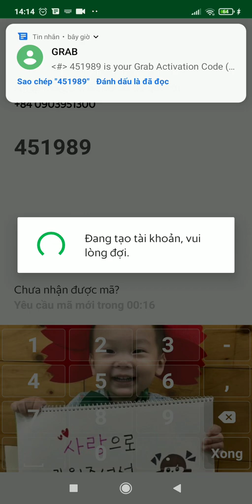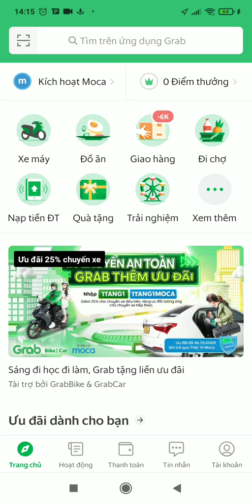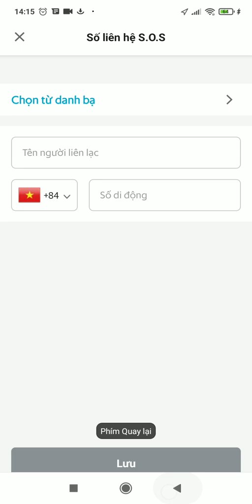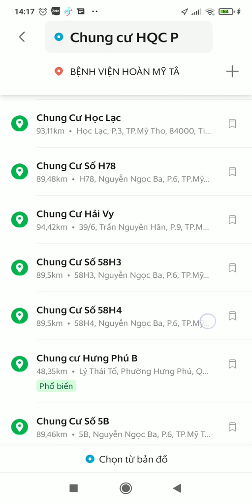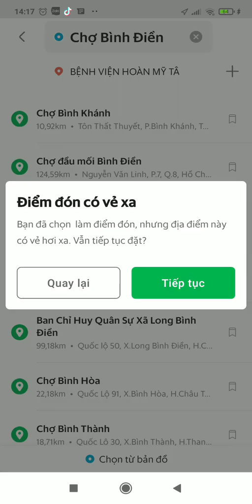Cách cài đặt và books Grab Bike và Grab Car thật dễ dàng